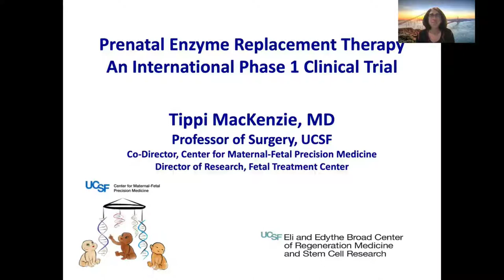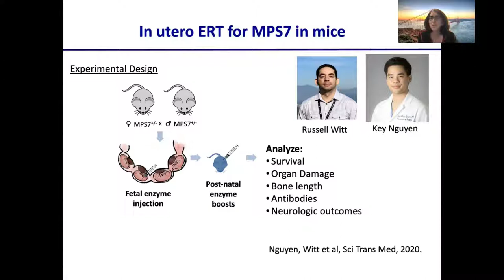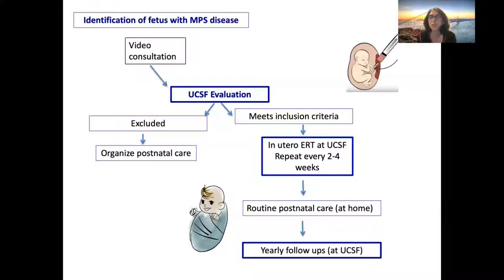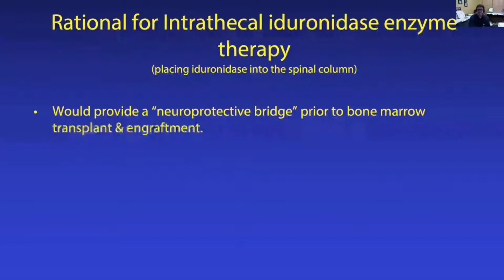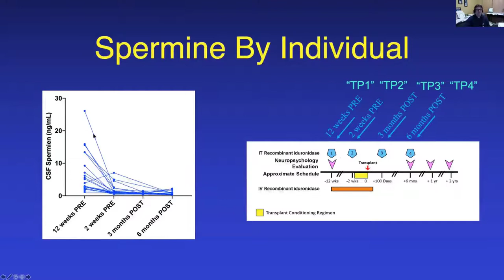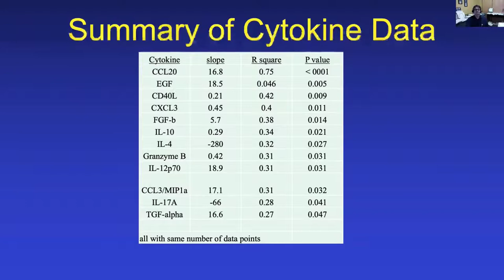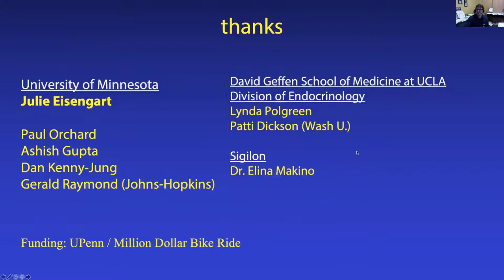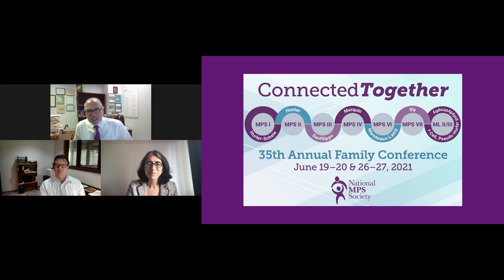Advances in Approaches to Care and Monitoring of MPS Disease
A phase 1 clinical trial of in utero enzyme replacement therapy for fetuses with Mucopolysaccharidoses: Dr. Tippi MacKenzie

Predictors of IQ in Hurler syndrome: Dr. Troy Lund